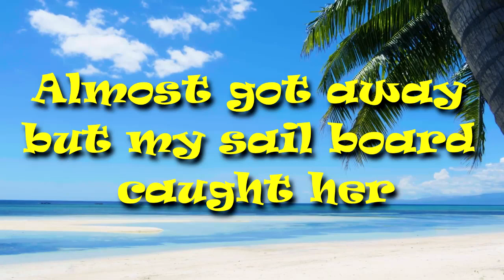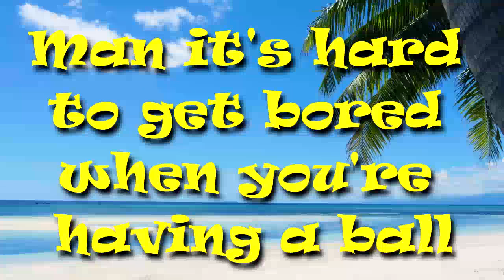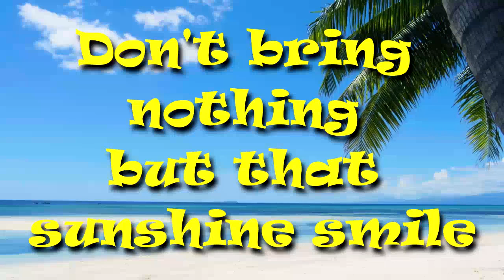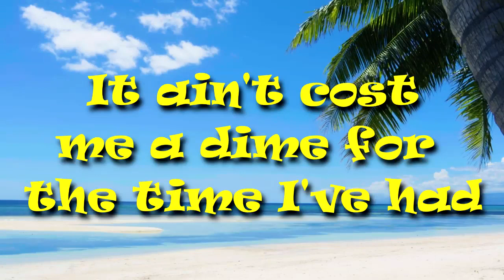Kenny Chesney - Key's In The Conch Shell (DJ Mikey B Intro Outro)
Couldn't find a good video for this awesome song so I made one